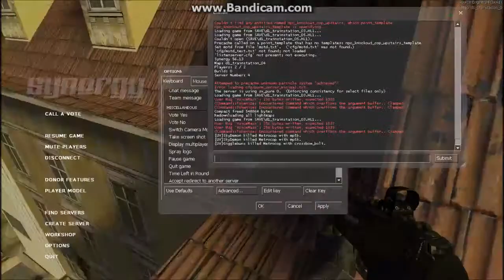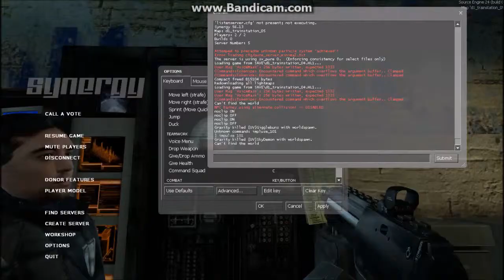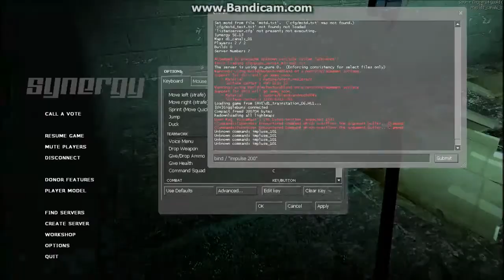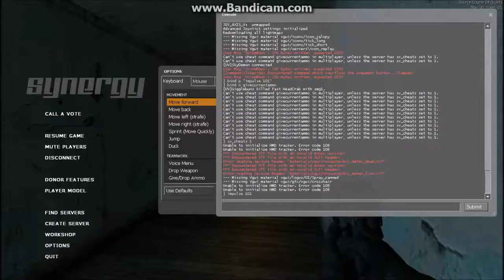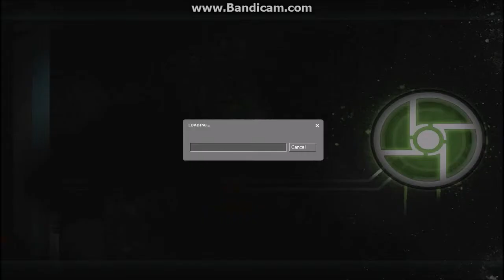FireFly and SkyDemon Cheat...Synergy (Half Life 2 Co Op) Part 1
Okay, so this is Firefly. This video is definitely not our best. At all. There was a lot of pausing here and there, so I'd advise you to skip it and actually enjoy the video. And at the end, what happened was, SkyDemon couldn't connect to the server due to my VAC ban. So the game thought he was running risks of getting viruses or some shit if he joined. So next time we do this I will run a dedicated server to eliminate VAC security so there should be no trouble. Another problem is when I put the picture on the screen for you guys to see, why it is like that is because I had to do it in Movie Maker -.- When I did it in Sony Vegas Pro, well for one it took 4 hours to render and came to about 4 gigs, which was only a gig less than it was uncompressed. But anyways the real problem was there was no sound, like, at all really. So I got pissed and ended up doing it in Movie Maker. So I am very sorry about the bad quality of this video, but part 2 /should/ be better. ^-^